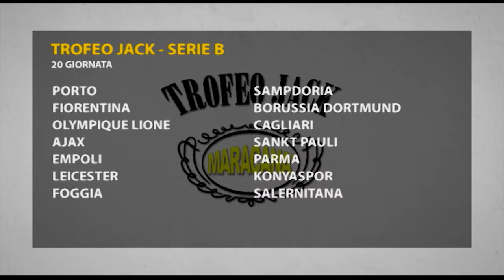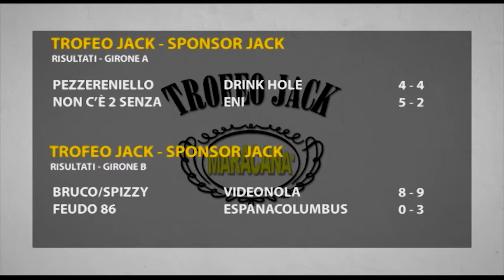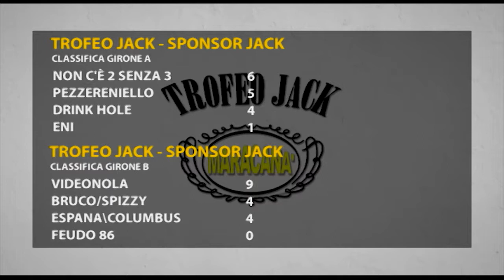Salotto Jack | 19^ Puntata | Trofeo Jack VII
Trofeo Jack VI Edizione presso Centro Sportivo Maracanà

Visita il sito ufficiale per le classifiche e tutte le statistiche
Segui il gruppo Facebook per tutte le novità dal mondo del Jack

In collaborazione con Videonola